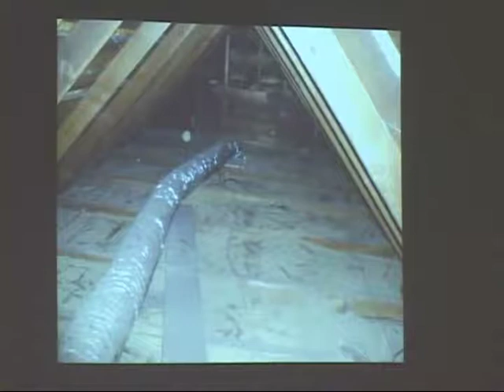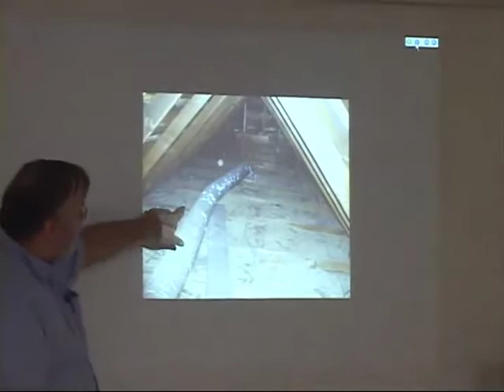Home Energy Ed - correct insulation level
Home Energy Ed explains how to figure out if you have enough cellulose insulation in your attic.

where you can also compete with your Facebook friends to see who's the most energy efficient at home!